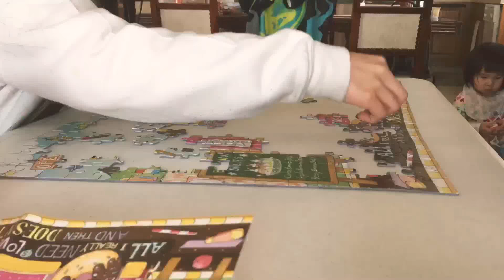puzzle adventures 🥖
hey guys! so we did this for fun and uh, hope you enjoy!!!